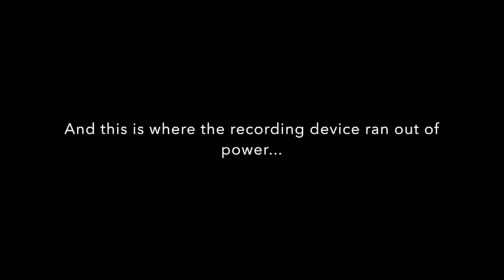Poetics permaculture biomes and death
Patrick speaks to Geelong Sustainability about the poetics permaculture biomes and death of radical homemaking.